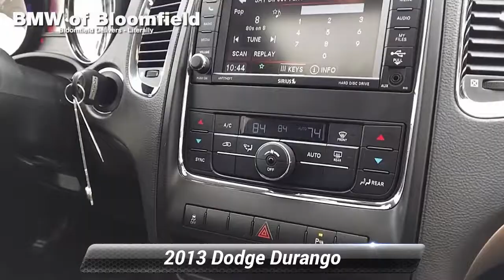Used 2013 Dodge Durango SXT, Bloomfield, NJ N9L70006A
ONE OWNER, BACK-UP CAMERA, ALL WHEEL DRIVE, NAVIGATION, BLUETOOTH, SUNROOF, MP3 Player, CHILD LOCKS, 3RD ROW SEAT, KEYLESS ENTRY, SAT RADIO, ALLOY WHEELS. DCH BMW of Bloomfield proudly services the central and northern New Jersey area, we can handle all of your Used Car needs.Some of our used vehicles may be subject to unrepaired safety recalls. Check for a vehicle's unrepaired recalls by VIN Make it Fun & Easy. Our transparent, competitive pricing with no hidden fees makes buying a car from BMW of Bloomfield Fun & Easy for our customer as well as our salespeople. We like to have fun too. Come experience the difference at BMW of Bloomfield.

[RLVID:8379:f7cd4e2497aa03df:3338d3a52b4292e0:1]